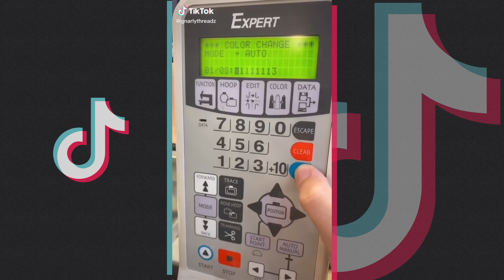THICK (DJ Chose & Beatking) - TikTok Compilation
THICK (DJ Chose & Beatking)